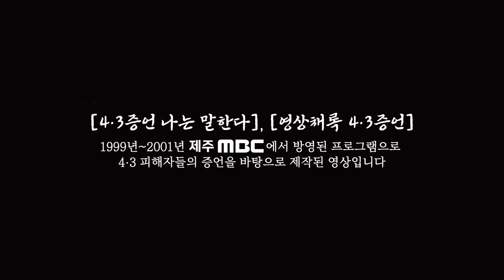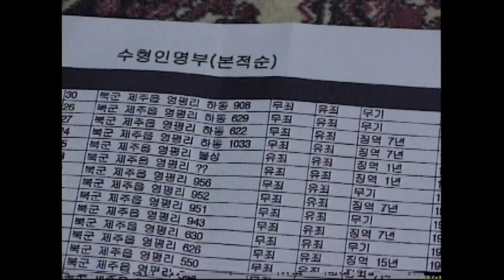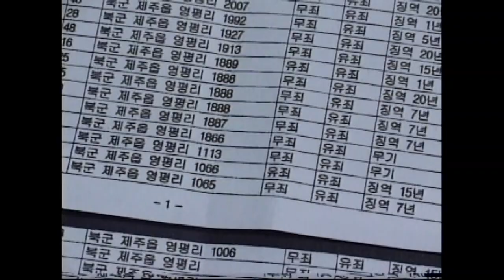[제주 4.3 그날의 기억] 4.3증언 _ 제주시 영평동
4.3증언 _ 제주시 영평동
   [무장대습격 관련 증언]